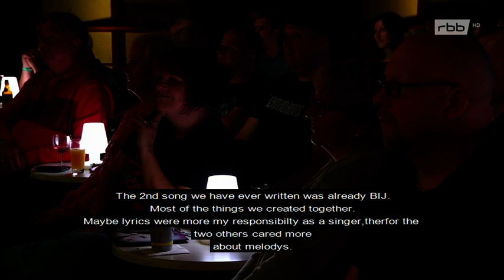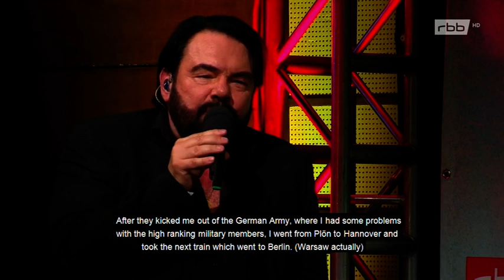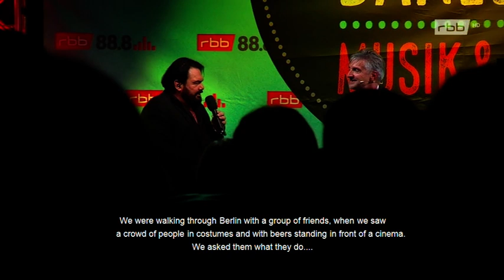Alphaville Marian Gold Interview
Interview and Concert, German TV Show with engl subtitles